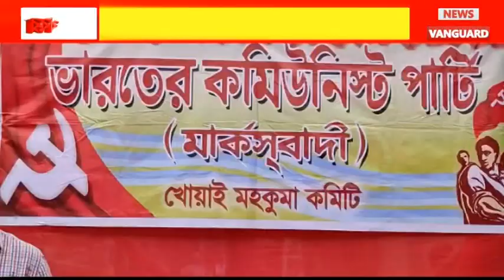খোয়াই বনকরে সিপিএম দলের একটি সভায় শাসক দলকে কটাক্ষ করলেন বিরোধী দল নেতা মানিক সরকার কি বলছে শুনুন